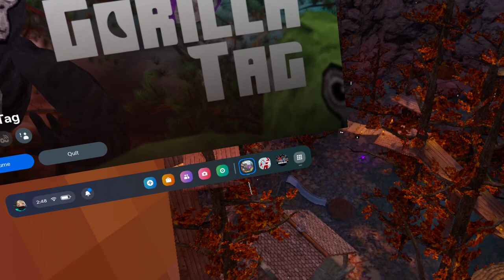how to do broom glitch in gorilla tag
gorrila tag